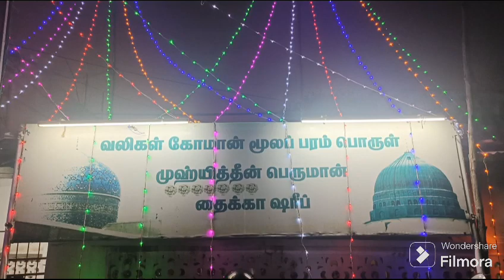SYEDINA HABIBULLAHI SALLALLAHU ALAIHIVASALLAM MOULIDULKAREEM GOUSULAHLAM KHAJA AHLAM MANAQIB SHAREEF